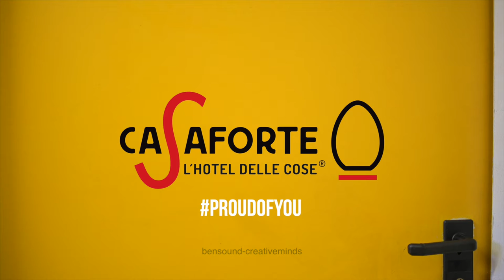Casaforte Drag Queens 1